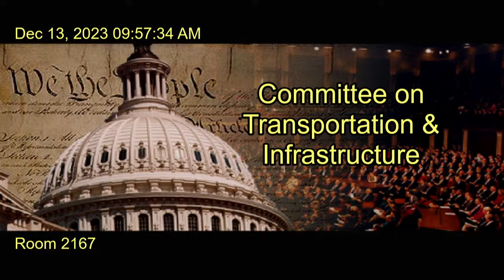Oversight of the Infrastructure Investment and Jobs Act: Modal Perspectives